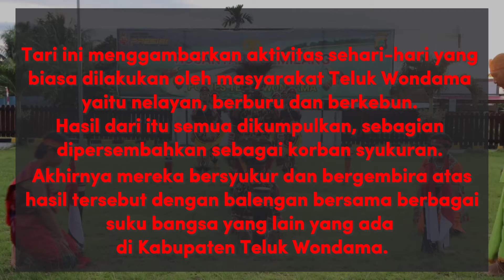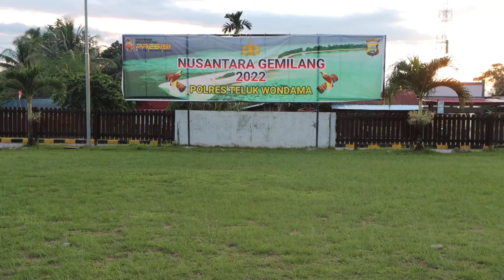Tari Tenam || Nusantara Gemilang || Polres Teluk Wondama